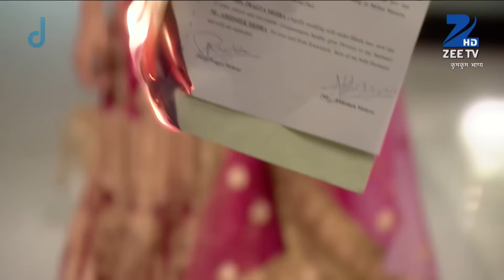Abhi ने सबको बतायी तलाक़ की सचाई | Kumkum Bhagya | Full Ep 180 | Zee TV | 18 Dec 2014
Show Name : Kumkum Bhagya
Producer/Star Cast : Mugdha Chaphekar, Krishna Kaul, Rachi Sharma, Abrar Qazi.
Episode No : 180